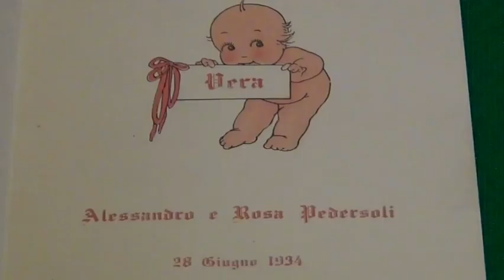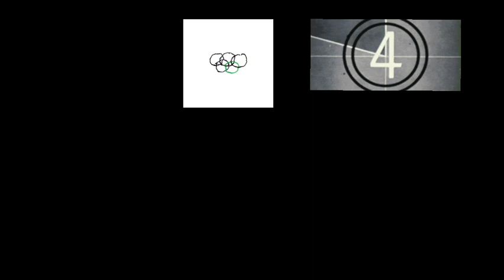Carlo Pedersoli in arte Bud Spencer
Carlo Pedersoli

Bud Spencer

Tributo

Bud Spencer, pseudonimo di Carlo Pedersoli (Napoli, 31 ottobre 1929 – Roma, 27 giugno 2016), è stato un attore, nuotatore, pallanuotista,
sceneggiatore, produttore televisivo, cantante e musicista italiano.
2015

Ha raggiunto il successo per i suoi film in coppia con Terence Hill e la coppia di attori «ha ottenuto fama mondiale e ha attirato milioni di spettatori al cinema». Il 7 maggio 2010 ha ricevuto il David di Donatello alla carriera.
Nel nuoto è stato il primo italiano a scendere sotto il minuto nei 100 m stile libero il 19 settembre 1950, e ha vinto più volte i campionati italiani di nuoto nello stile libero e nella staffetta.Ha conseguito la licenza di pilota di linea e di pilota di elicottero. Nel corso degli anni si è impegnato anche a sostenere e finanziare enti di beneficenza per bambini tra cui il Fondo Scholarship Spencer.
Pedersoli tornò in Italia verso la fine degli anni quaranta dietro tesseramento della S.S. Lazio Nuoto;  si affermò ai campionati italiani di nuoto nello stile libero e nelle staffette miste. Nei 100 m stile libero è nella storia per essere il primo italiano a essere sceso sotto il minuto netto, 59"5 nel 1950 sia a Salsomaggiore in vasca da 25 metri, sia a Vienna, primato poi da lui stesso superato nel 1951 a Genova con il tempo di 58"9.
Nel 1970 la coppia Spencer Hill  girò lo spaghetti-western Lo chiamavano Trinità..., per la regia di E.B. Clucher (pseudonimo di Enzo Barboni), diventato nel tempo un vero e proprio film di culto del cinema, non solo in Italia: in particolare in Germania riscosse un grandissimo successo. Anche questo film ebbe delle vicissitudini all'inizio, perché l'idea - che poi si sarebbe rivelata vincente - di Barboni, di sostituire i duelli e le sparatorie dei western classici con delle scazzottate, che "avevano lo scopo di suscitare le risa della platea, composta da persone comuni che avevano bisogno di divertirsi e di evadere al termine d'una dura settimana lavorativa", come affermò il figlio del regista in un'intervista del 2004, venne rifiutata dalla gran parte dei produttori. Una volta trovato il produttore, la scelta della coppia di attori cadde inizialmente su Pedersoli e su Franco Nero, o in alternativa su Giuliano Gemma, entrambi, però, già scritturati in altri film. Fu così lo stesso Pedersoli a proporre al regista la candidatura di Girotti. L'anno seguente arrivò la consacrazione definitiva con il seguito del film ...continuavano a chiamarlo Trinità, sempre con la regia di E.B. Clucher, che riuscì a replicare il successo al botteghino in tutta Europa, elevando Bud e Terence al rango di stelle internazionali. Va sottolineato che, anche per gli attori, all'inizio quel film non parve rivestire il "punto di svolta" della loro carriera, stando a quanto affermò la figlia maggiore di Pedersoli in un'intervista del 2019, tanto che Pedersoli accettò di girarlo perché "era divertente più di quello girato l'anno precedente dallo stesso Zingarelli" (Un esercito di 5 uomini) e che Girotti dopo aver sottoposto il copione alla moglie che si mise a ridere divertita consigliando di "attenuare la serietà del film girato da Ferdinando Baldi" (Preparati la bara!) e che, per di più, entrambi gli attori, incuriositi dell'accoglienza del pubblico, presero visione, in incognito, della proiezione del film in una sala cinematografica alla fine di dicembre del 1970.